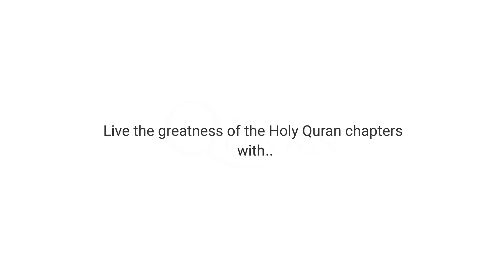Experience Quran VR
BSocial’s VR production arm, Vhorus, the company that brought you "Experience Mecca", now brings you another incredible VR project: Experience Quran. The experience introduces the miracles and awe-inspiring stories of the Holy Quran using immersive, 360-degreed and storytelling techniques that are newer that its predecessor.

“Elephant Year” follows the story of Abraha Al-Ashram, the oppressive King of Yemen, when he led a large army of vicious soldiers and elephants to attack the holy city of Mecca in order to destroy Al Ka’aba.

This time, “Vhorus” amped up the richness and details of the visuals with a whole new 360˚ camera movement that will profoundly transcend you while it engages and elevates your every sense throughout the story as if you were there. Make sure to put the volume up in order to live the best experience possible.